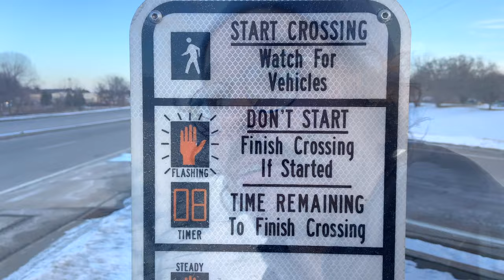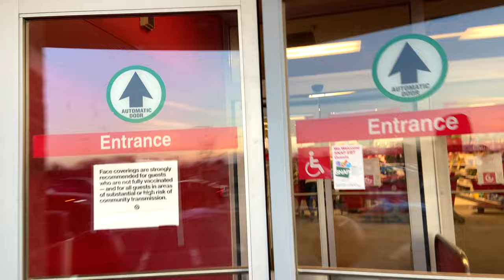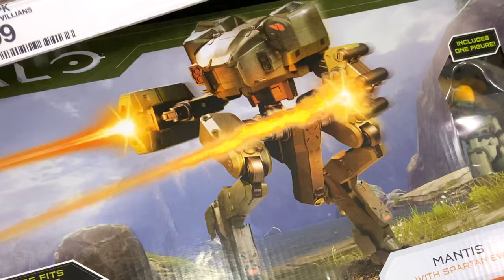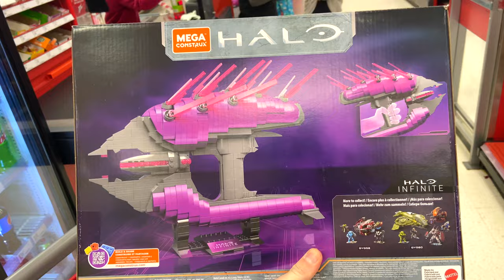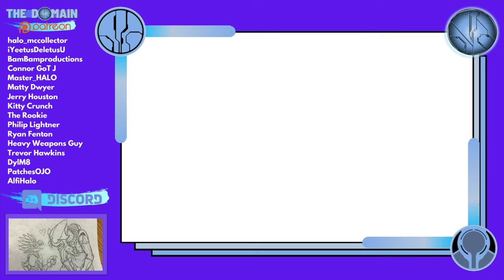The Hunt for the Mega Construx Needler! Halo Infinite Travel Bloks 🇺🇸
The Halo Mega Construx Buildable Needler has eluded me for a long time. Finally a Target store close to home has one in stock and it must be mine!

Not having a car in the USA sometimes means you have to walk miles to get where you need to go. This isn't an issue when you're searching for something so great!

Have you managed to bag the new buildable needler from Mega Construx  yet? Did you also score the buildable energy sword the year before?

The Halo Universe is expanding! Halo Mega Construx blind bags are a brand new way to collect Halo and expand far beyond Halo Infinite.

278142 blue spartan
278143 marine
279144 grunt
279145 brute
278146 yellow elite
278147 purple spartan

Figures include:

Halo CE: Blue Spartan w/ magnum
Halo 2: Brute Warrior w/ brute plasma rifle
Halo 2: UNSC Marine w/ SPNKR rocket launcher
Halo 2: Grunt Minor w/ needler
HW2: Elite Minor w/ carbine
Halo Infinite: Spartan Aster w/ commando rifle

Halo Universe promises to celebrate all that is epic about Halo past, present and future! Featuring a Halo Combat Evolved Mk V; Halo 2 Brute Major, UNSC Marine and Ultra grunt; Halo Wars 2 Elite Minor AND a brand new Spartan Aster from Halo Infinite!